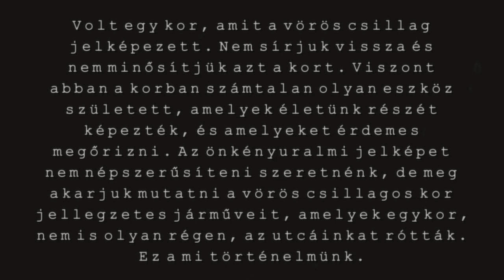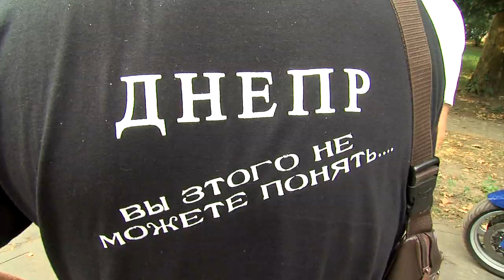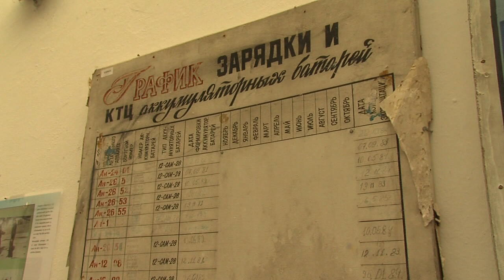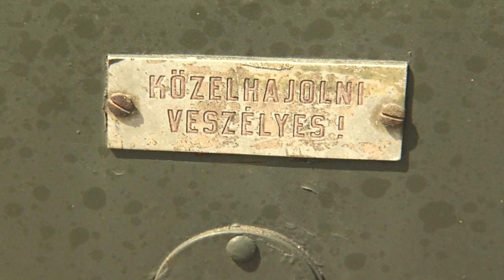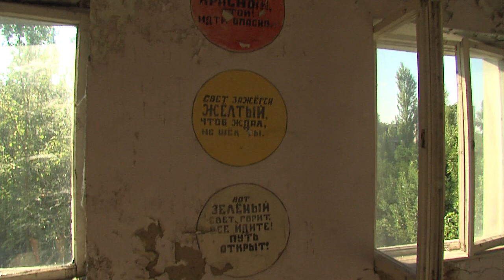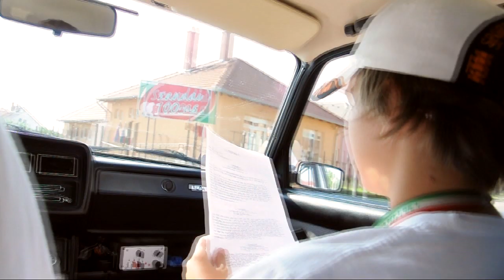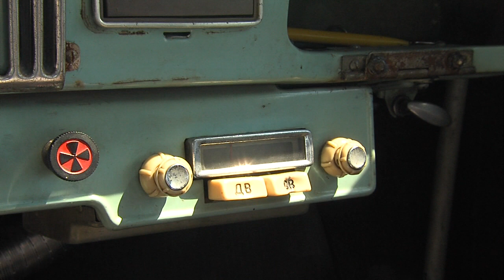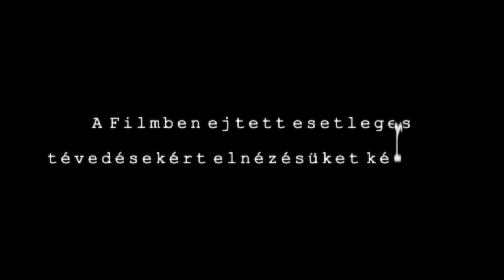SzoJBaT - 3. Szovjet Jármű Túratalálkozó - A FILM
"Volt egy kor, amit a vörös csillag jelképezett. Nem sírjuk vissza és nem minősítjük azt a kort. Viszont abban a korban számtalan olyan eszköz született, amelyek életünk részét képezték, és amelyeket érdemes megőrizni. Az önkényuralmi jelképet nem népszerűsíteni szeretnénk, de meg akarjuk mutatni a vörös csillagos kor jellegzetes járműveit, amelyek egykor, nem is olyan régen, az utcáinkat rótták. Ez a mi történelmünk."

2012. augusztus 2 és 5 közt Szolnokon megrendezésre kerülő, 3. Szovjet Jármű Túratalálkozó egészestés filmjét láthatod. Jelenleg, talán az egyetlen olyan rendezvény, mely „összefogja" az országunk Szovjet Járműveseit. A találkozón eredeti állapotban megőrzött és felújított járművek, tulajdonosai, azok családjai, barátai vettek részt!
A Szovjet Járműves Baráti Társaság (SzoJBaT) rendezvényei családias, baráti légkörű találkozó és nélkülözi a fesztivál jelleget! Nálunk nincsenek koncertek, nincs járműveretés és őrjöngés, helyettük viszont van nosztalgia, vannak jó hangulatú beszélgetések, közös kirándulások, családok, gyermekek, egy kis kultúra, és mindenek felett, jó társaság!
Azoknak ajánljuk, akik rendszeres látogatói találkozóinknak, kirándulásainknak, akik szerettek volna részt venni, de valami okból kifolyólag még mindig nem tudtak eljönni hozzánk és persze azoknak is, akik soha nem akartak még csak eljönni sem! :-D

A film a Koma Pictures SzoFiM részlegének, Kalma Kristófnak, Koltai Bálintnak és Mészáros Kornélnak a munkáját dicséri. Nekik köszönhetjük ezt a nagyszerű alkotást!

Reméljük mindenkinek elnyeri tetszését és várjuk véleményeiteket!

4. Szovjet Jármű Találkozó, 2013. augusztus 1-4 közt kerül megrendezésre Szolnokon. Szombati túránk célja a Viharsarok, állomásai pedig Gyoma és a 'Peres'!

Zene:
Ариэль - Заповедные места
Childhood: That's Me and You
Валентина Толкунова - Стою на полустаночке
Ирма Сохадзе - Оранжевая песня
СТЕЛЛА - Позови
ORIGA - Polyushka Polye
soviet march song Polyushka Polye
Red Alert 3 OST - Soviet March
Валентин Дьяконов и ВИА ПЛАМЯ
Eduard Artemyev - Siberiade theme
Александр Барыкин - Аэропорт
STALKER movie soundtrack
Red Army Choir - Higher rise our campfire
Red Army Choir - Smuglianka
Песняры - Дорогой длинною
Valeriy Leontiev - Flight on a hang glider
I. Shamo - Comrad song
Жасмин - Головоломка
Эдита Пьеха - Наш Сосед
Виктор Салтыков - Ты замуж за него не выходи
Red Army Choir - On the Road
Юрий Шатунов - Детство
МАЧЕХА
Здравствуй песня - Ностальгия
Михаил Шуфутинский - Дорогой длинною
Cергей Трофимов - Город Сочи